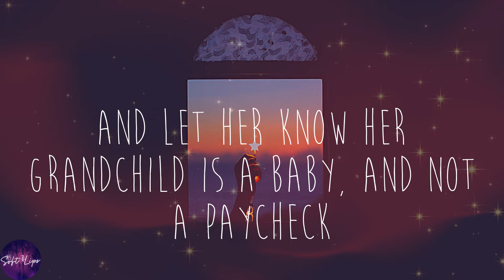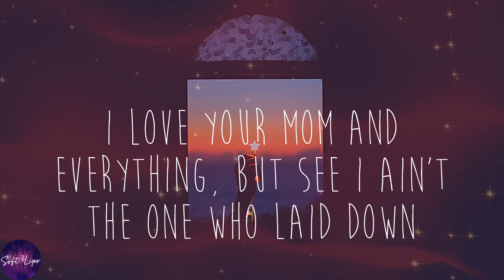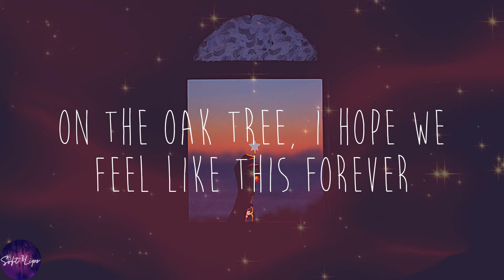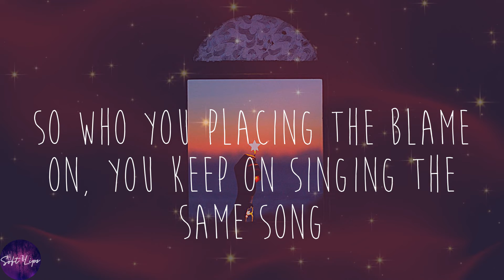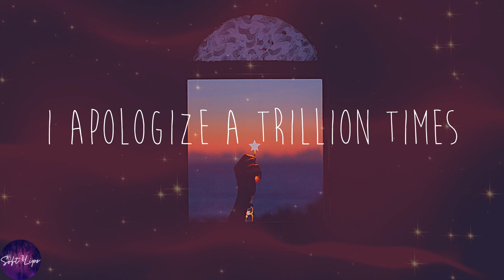Outkast - Ms. Jackson (Lyrics)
⭐Lyrics:
Yeah this one right here goes out to all the baby's mamas, mamas
Mamas, mamas, baby mamas, mamas
Yeah, go like this
I'm sorry Ms. Jackson (oh), I am for real
Never meant to make your daughter cry
I apologize a trillion times
My baby's drama mama, don't like me
She be doing things like having them boys come from her neighborhood
To the studio trying to fight me
She need to get a, piece of the american pie and take her bite out
That's my house, I'll disconnect the cable and turn the lights out
And let her know her grandchild is a baby, and not a paycheck
Private school, daycare, shit medical bills I pay that
I love your mom and everything, but see I ain't the one who laid down
She wanna rib you up to start a custody war, my lawyers stay down
Shit you never got a chance to hear my side of the story we was divided
She had fish fries and cookouts for my child's birthday I ain't invited
Despite it, I show her the utmost respect when I fall through
All you, do is defend that lady when I call you, yeah
Me and yo' daughter, got's this thing going on
(We got a special kind of thing going on)
You say it's puppy love
We say it's full grown
Hope that we feel this, feel this way forever
You can plan a pretty picnic
But you can't predict the weather, Ms. Jackson
Ten times out of nine, now if I'm lyin; fine
The quickest muzzle throw it on my mouth and I'll decline
King meets queen, then the puppy love thing, together dream
Bout that crib with the Goodyear swing
On the oak tree, I hope we feel like this forever
Forever, forever, ever, forever, ever?
Forever never seems that long until you're grown
And notice that the day by day ruler can't be too wrong
Ms. Jackson my intentions were good I wish I could
Become a magician to abacadabra all the sadder
Thoughts of me, thoughts of she, thoughts of he
Asking what happened to the feeling that her and me
Had, I pray so much about it need some knee, pads
It happened for a reason one can't be, mad
So know this, know that everything's cool
And yes I will be present on the first day of school, and graduation
Uh, uh, yeah
"Look at the way he treats me"
Shit, look at the way you treat me
You see your little nosy-ass home girls
Done got your ass sent up the creek G
Without a paddle, you left to straddle
And ride this thing on out
Now you and your girl ain't speaking no more
Cause my dick all in her mouth
Know what I'm talking about?  Jealousy, infidelity, envy
Cheating to beating, envy and to the G they be the same thing
So who you placing the blame on, you keep on singing the same song
Let bygones be bygones, you can go on and get the hell on
You and your mama